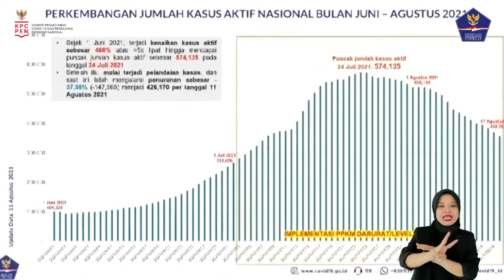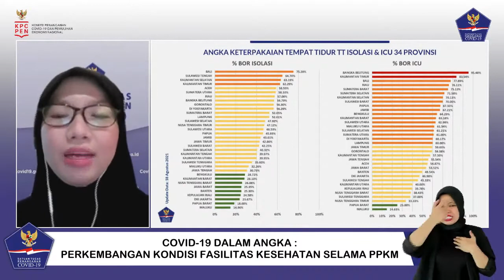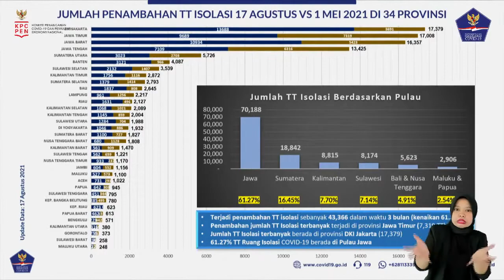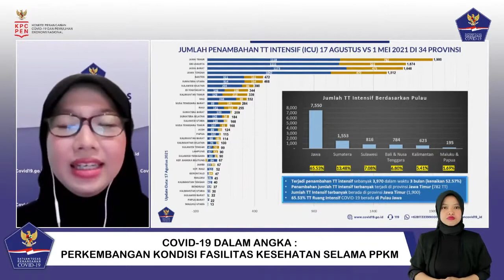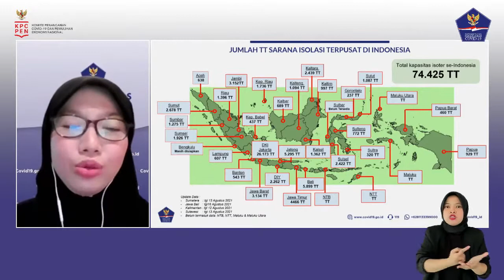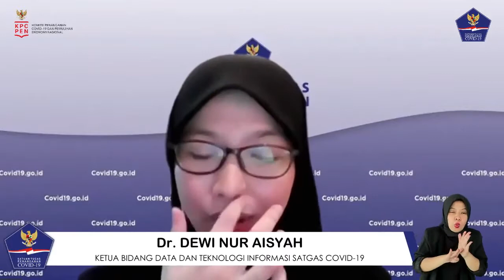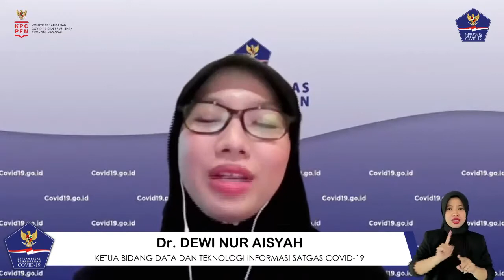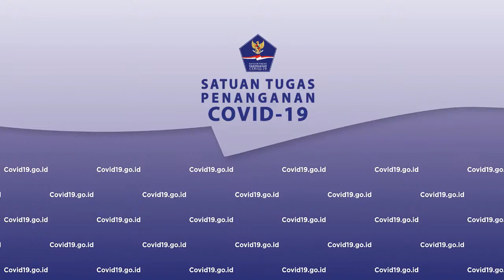Covid 19 Dalam Angka Perkembangan Kondisi Fasilitas Kesehatan Selama PPKM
Halo SahabatTangguh.

Sejak 12 Juli 2021, Indonesia mengalami kenaikan kasus harian sebesar 13 kali lipat atau 92,5 persen dari titik terendah pada 10 Mei 2021. Bahkan sejak 1 Juni 2021, terjadi kenaikan kasus aktif sebesar 466 persen atau lebih dari 5 kali lipat hingga mencapai puncak jumlah kasus aktif sebesar 574,135 pada 24 Juli 2021. Hal ini, kemudian diikuti dengan pemberlakuan kebijakan yang lebih ketat yaitu PPKM Darurat, PPKM Mikro, dan selanjutnya PPKM level 1-4 sejak 3 Juli 2021.

Kenaikan kasus menyebabkan peningkatan keterisian tempat tidur rumah sakit baik untuk isolasi maupun ICU, rata-rata sebesar 90 persen diberbagai daerah terutama di Pulau Jawa-Bali. Sejak awal pademi hampir 117 ribu dari 276 ribu atau 42 persen tempat tidur di RS seluruh Indonesia telah dimanfaatkan untuk perawatan pasien Covid-19.

Satgas juga terus melakukan penguatan fasilitas kesehatan dan mencegah peningkatan penularan, salah satunya dengan menyediakan tempat isolasi terpusat dengan kapasitas 20 ribu tempat tidur di Jabodetabek, Bandung Raya, Solo Raya, Yogyakarta dan Bali. Di luar Pulau Jawa-Bali isolasi terpusat dilakukan di Wisma Haji dan fasilitas umum lainnya, hingga memanfaatkan kapal PELNI yang telah diujicobakan di Kota Makassar, Medan, Lampung, Padang, Sorong, dan Jayapura.

Bagaimana perkembangan kondisi fasilitas kesehatan selama pelaksanaan PPKM? Simak dalam dialog dengan narasumber:

Dr. Dewi Nur Aisyah
Ketua Bidang Data Dan Teknologi Informasi Satgas Penanganan Covid-19

Moderator:
dr. Lula Kamal, M.Sc

Talk show dilaksanakan pada: Rabu, 18 Agustus  2021, pukul 14.00 WIB secara DARING yang disiarkan secara LIVE SREAMING dengan hak siar yang dapat dipakai untuk seluruh media.